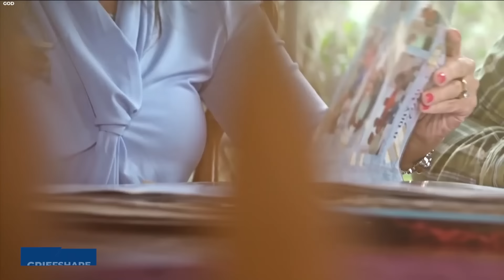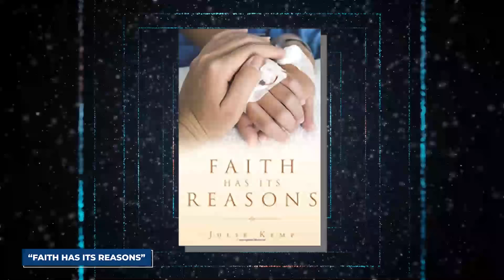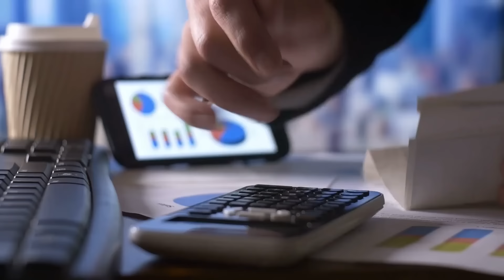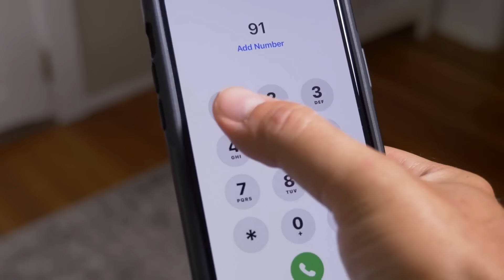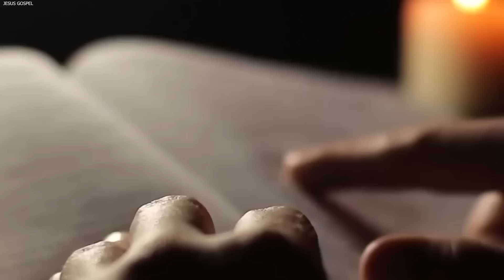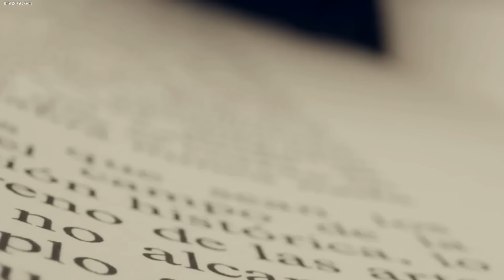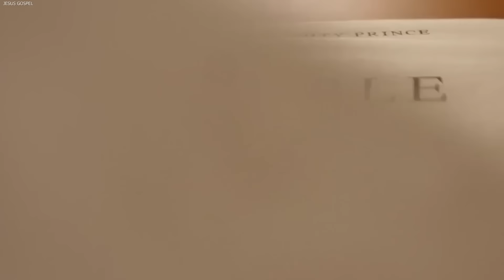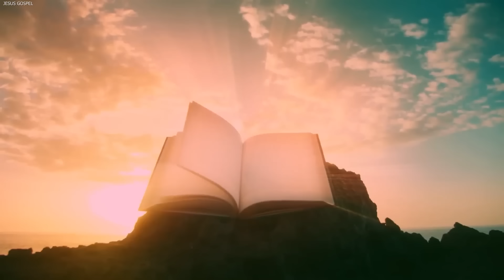Boy Returns From Death With A TERRIFYING Message From Jesus!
There's more to life than what we think, and Landon Whitley has proven this. Beyond just our universe existing, heaven and hell are real, and this young boy got to experience the former not once but three times while the world thought he was dead. Each time he woke up from being completely unconscious and unresponsive, he had a terrifying message from Jesus himself. The message is so important that Landon isn't the only one who has come forward to narrate his death experience. Two other children and a young man have also claimed to have seen Jesus while the world thought they had died. What did Landon and the other testifiers reveal, and why did they need to die to see the unseen? Join us as we reveal the terrifying message Landon and the others were told to deliver to the world.